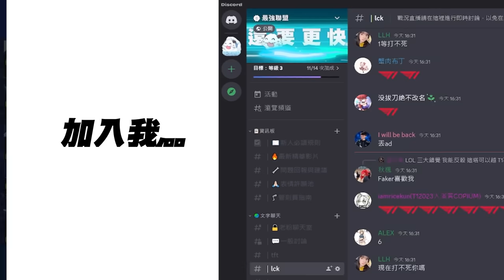BYG vs TB Whynot亮奇招打野獅子！Betty婕莉完美數據傷轉213%！Game 2 | 2023 PCS夏季季後賽精華